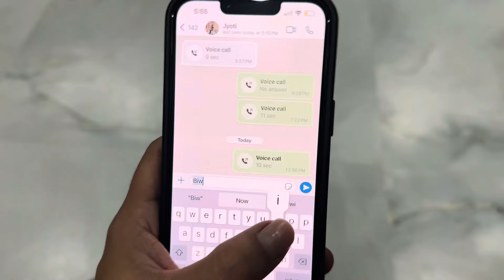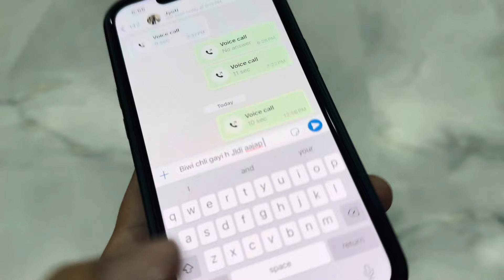Cheating prank on wife | Wife cried a lot | Prank gone extremely wrong | Couple Cheating prank